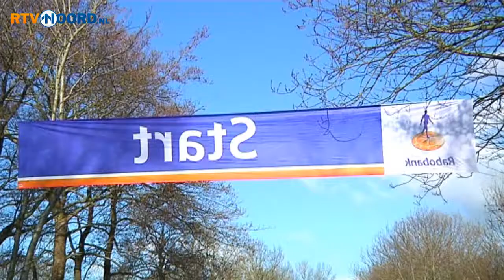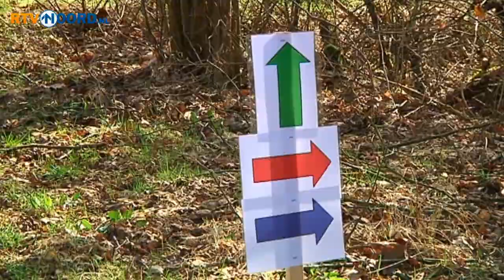Eerste Westerkwartier Paardenvertier zeer geslaagd - RTV Noord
Zon 130 ruiters en menners uit de drie noordelijke provincies namen deel aan de tocht die door de Stichting Westerkwartier Paardenkwartier werd georganiseerd. De deelnemers reden alleen of in groepjes...